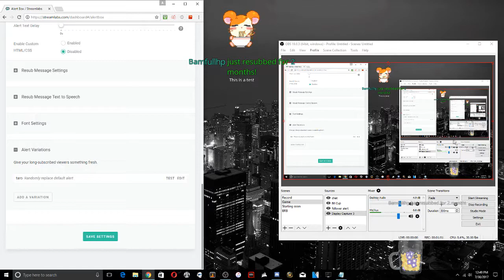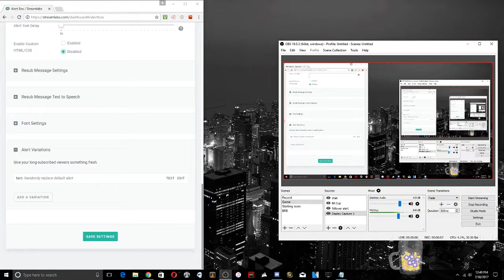How to bring your Twitch alerts to the front of your overlay using OBS Studio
How to bring your twitch alerts to the front of your overlay if they are hidden.